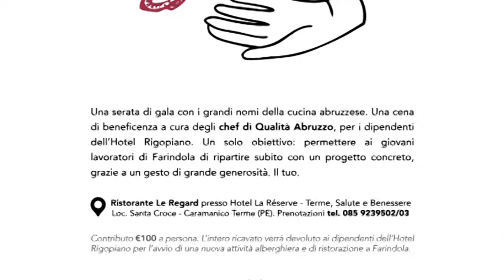"Una cena per ricominciare"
Si chiama “Una Cena per ricominciare” ed è l’iniziativa messa in campo dall’associazione Qualità Abruzzo di Marcello Spadoni per aiutare i dipendenti superstiti dell’Hotel Rigopiano di Farindola, distrutto da una valanga lo scorso 18 gennaio, a riaprire un’attività turistico ricettiva nel piccolo paese vestino. I migliori chef d’Abruzzo scendono in campo con una serata di gala il cui ricavato sarà interamente devoluto a questa nuova start up